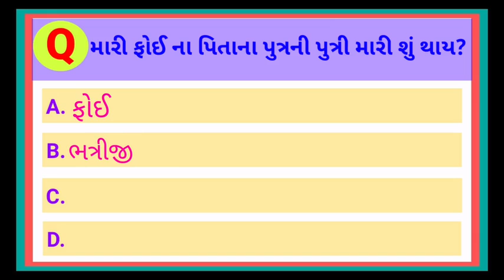Gujrati Question - 3 || કોમેન્ટ કરી જવાબ જણાવો || ગુજરાતી પ્રશ્નો નો ખજાનો || જાણવા જેવું || GK